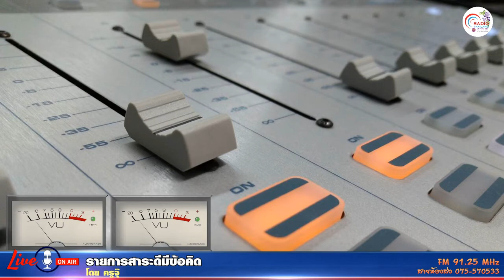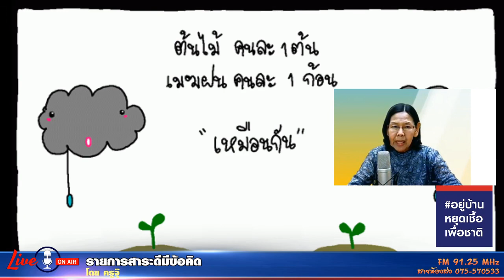รายการสาระดีมีข้อคิด +27 06 63